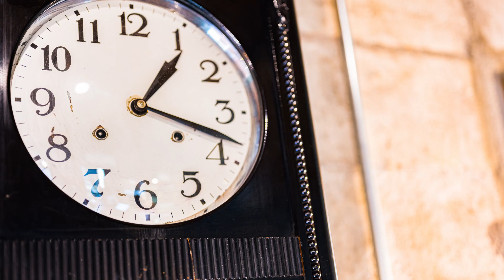【134 開運マニアック神社３選】あなたと合う神社に出会えるかも！神社ソムリエが新説を唱える"ものまねの神様"も是非知って欲しいです！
第134弾はターゲット激せま！？
他の神社には中々無い御神徳をもつ
マニアックな神社３社を神社ソムリエが紹介！

特定のお仕事に携わっている方や
これから目指す方に耳寄りな
開運エピソードが続々！
そうでない方も知って損はないはず！

〜今回ご覧頂いた皆様へ〜
「他にもこんなマニアックな神社がある！」
という情報をお持ちでしたら
コメント欄にどしどし投稿をお送り下さい！

00:00 OP
00:11 一社目 【時計の神様】
02:54 二社目 【ものまねの神様】
06:51 三社目 【看護師の守護神】
11:31 最後に・・・

あなたにオススメ神社をご紹介＆
神社のウンチクも語りまくります！